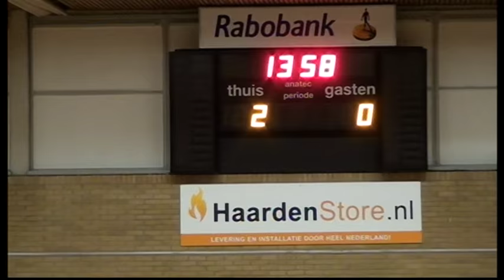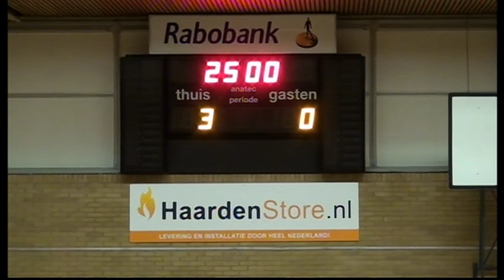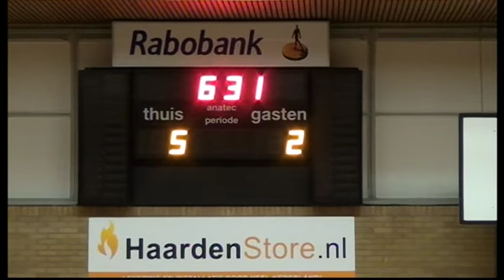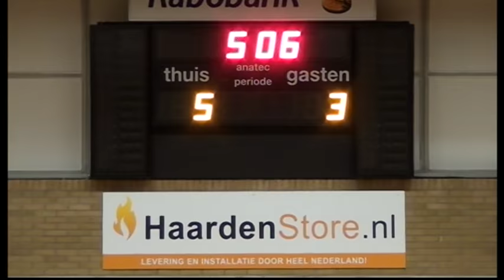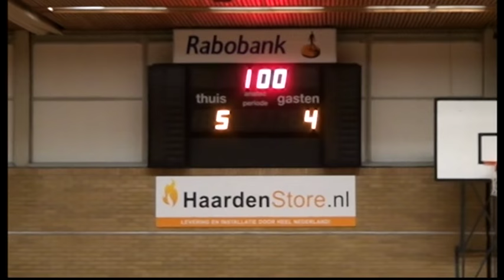Samenvatting : Excelsior'31 3 - TVO 1 ( Zaal Eerste KLasse )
Excelsior'31 3  moest  ook aantreden en wel Tegen ( TVO 1 Bentelo )
met  in de  gelederen  ( Ex  Excelsior'31 Robert  Ten Hove )  . maar  dat  mocht  niet  baten  , Excelsior'31 3  won  uit eindelijk met 5 - 4